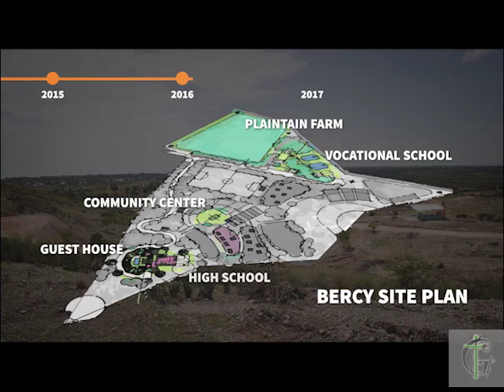When God Breaks Your Heart— He Inspires Action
Part Two of the Go Into All the World Series